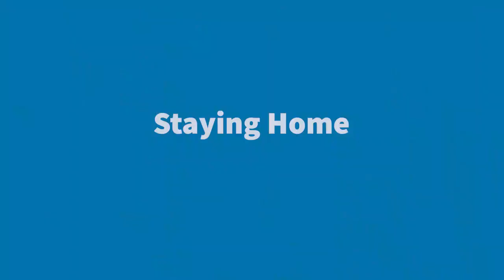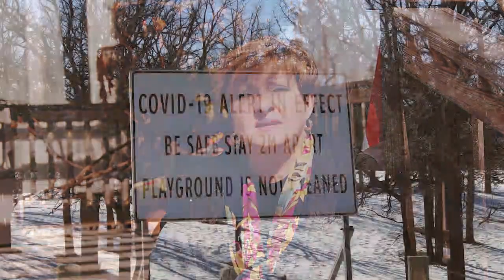Stay at Home, Mental Health & Going Outside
Health Canada states you CAN go outside  if you:
• have not been diagnosed with COVID-19;
• do not have symptoms of COVID-19;
• have not travelled outside of Canada in the past 14 days
• practice physical (social) distancing by keeping at least two metres apart from others at all times.